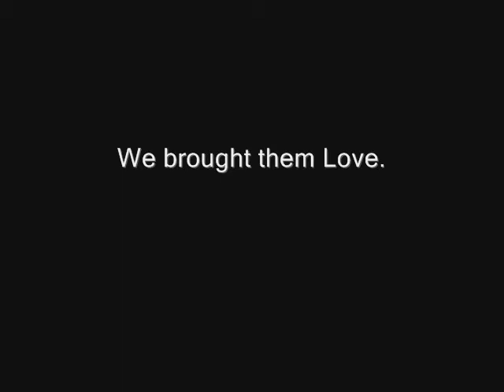Refugee Outreach Slideshow